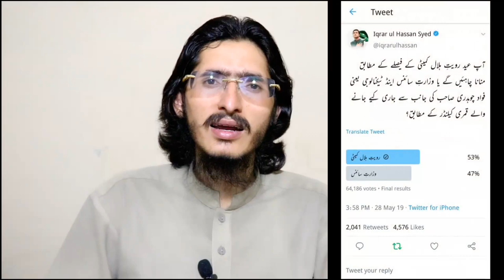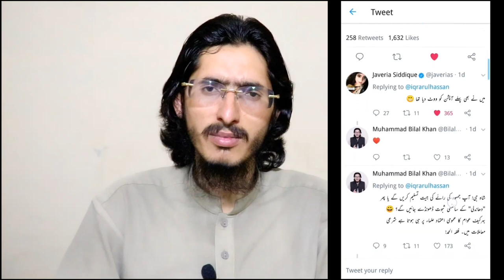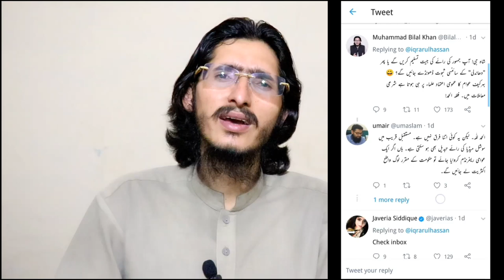Three Eid's on One Moon Mufti Popalzai, Mufti Muneeb, Fawad Ch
Three Eid's on One Moon Mufti Popalzai, Mufti Muneeb, Fawad Ch | MoonSighting | Muhammad Bilal Khan | MBK

Join Me On:

YouTube.com/c/MuhammadBilalKhanOfficial

Eid moon sight, moon sighting in Pakistan, fawad ch Vs Mufti muneeb, Mufti popalzai about mufti muneeb, Eid ul fitr 2019, Eid moon 2019, Fawad ch about moon, rute hilal committee, Bilal khan new video, Bilal khan about moon sight, Bilal khan on Moon sighting,